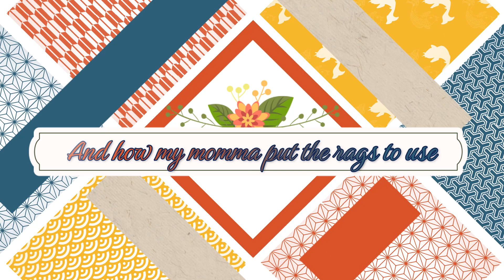Dolly Parton - Coat Of Many Colors (Lyrics)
Artist                  Dolly Parton
Released           September 27, 1971
Genre                 Country
Label                  RCA Victor
Songwriter(s)   Dolly Parton
Producer(s)      Bob Ferguson